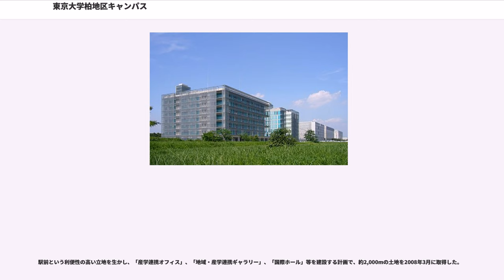東京大学柏地区キャンパス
東京大学 柏地区キャンパス（とうきょうだいがく かしわちくキャンパス）は、千葉県柏市柏の葉地区に所在する東京大学のキャンパスの一つである。「柏地区」あるいは「柏キャンパス」とも呼ばれる。

柏、柏II、柏の葉駅前の3キャンパスで構成される。なお、「柏キャンパス」は柏地区キャンパスの一部である柏キャンパスのみを指すこともあるので注意を要する。

柏地区キャンパスは、様々な経緯を経て誕生することになった。

国立東京大学時代には、東京都内に本郷・駒場・中野以外に、白金・三鷹（現：国立天文台）・六本木（物性研究所・生産技術研究所）・田無（原子核研究所・宇宙線研究所）など、各所に分散した校区を運営してきていた。

行政改革の流れの中で、一部附置研究所の改組・統合を経て、三鷹・六本木・田無地区を廃止することにして、柏地区キャンパスの開設に至ることになった。

手狭になった本郷・駒場地区の再開発とあわせて立案された三極構造構想に基づき「柏キャンパス」が設置された。

世界トップクラスの研究施設（極限計測・強磁場コラボラトリー・ニュートリノ観測・強磁場MRI等）を整備したキャンパスで、2006年3月には極超音速高エンタルピー風洞も駒場IIキャンパスから移設された。

また、2006年4月には柏国際キャンパス構想に基づき、留学生や外国人研究者・教員等に対する生活情報提供や奨学金申請支援等のワンストップサービスを提供するため「柏インターナショナルオフィス推進室」が開設されている。

2007年1月の「柏地区キャンパス開発・利用計画要綱」（平成7年12月12日評議会承認）の改正により、

従来の「柏キャンパス」のほかに、柏の葉キャンパス駅と柏キャンパスのほぼ中間地点（柏キャンパスの南方約1km）に位置する「柏IIキャンパス」および、柏の葉キャンパス駅前に計画中の「柏の葉駅前キャンパス」も柏地区に加えられ、

柏地区3キャンパス体制が決定した。

理学部・工学部の一部研究室

理学系研究科・工学系研究科の一部研究室

新領域創成科学研究科

カブリ数物連携宇宙研究機構

宇宙線研究所

物性研究所

大気海洋研究所

生産技術研究所附属千葉実験所

人工物工学研究センター

空間情報科学研究センター

環境安全研究センター（柏支所）

保健センター（柏支所）

柏図書館

柏地区事務部

1996年に米軍柏通信所跡地を取得して設置されたキャンパスである。

1999年に物性研究所および宇宙線研究所が柏キャンパスに移転した。

本郷地区キャンパスの各研究科施設に暫定的に設置された新領域創成科学研究科各専攻の移転も2001年以降順次行われ、2006年4月に移転完了した。

2004年には2008年3月31日に廃止された高温プラズマ研究センター、2010年4月1日に改組統合された気候システム研究センターを含む4つの全学センターも柏キャンパスに移転した。

2008年12月には男女共同参画の観点から東大柏どんぐり保育園を開園した。

理学系研究科、東京大学大学院数理科学研究科、宇宙線研究所の三者が協力して構想した世界トップレベル国際研究拠点、数物連携宇宙研究機構棟が2009年竣工した。

2010年4月には中野キャンパスの海洋研究所が移転し、気候システム研究センターと統合して大気海洋研究所となった。

2017年4月に、千葉キャンパスにある生産技術研究所附属千葉実験所が、柏キャンパスに移転完了。

本郷キャンパスや駒場キャンパスと違ってキャンパスに門や塀はなく、また、学部のないキャンパスであるため学園祭もない。

ただし、毎年10月下旬に、宇宙線研究所、物性研究所以下各研究所・センターおよび新領域創成科学研究科各専攻が「柏キャンパス一般公開」を開催している。

先端研究施設等のガイドツアーや講演会、サイエンスカフェ等も開かれ、内外の研究者のほか科学好きの子供たちを含めた多くの市民で賑わっている。

総合研究棟と国立がん研究センターの間にある遊水池は、駒場の「一二郎池」、本郷の「三四郎池」をもじって「五六郎池」と呼ばれているが、未だ特定のジンクスはない。

池ではカルガモ親子が泳ぎ、雑木林の中をキジの親子が駆け回るなど、大自然と超近代的研究棟群が不思議な調和を保っているキャンパスである。

なし

総合文化研究科の一部の研究室

新領域創成科学研究科附属生涯スポーツ健康科学研究センター

千葉県立柏の葉公園に隣接す...